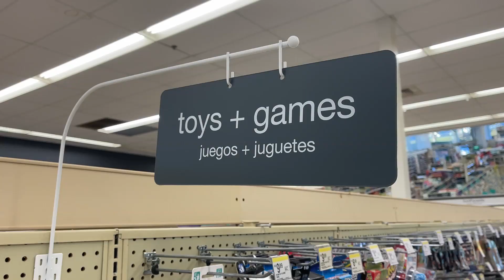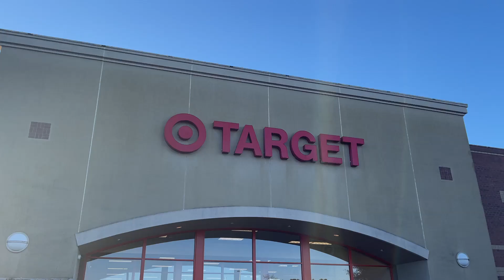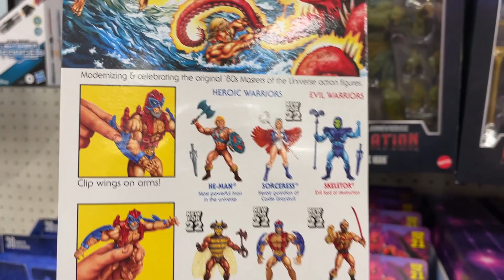Toy Hunt Walgreens Target Walmart New MOTU Star Wars NECA TMNT 2-Packs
What's Up YouTube??? Toy Hunt Walgreens, Target & Walmart in this video!!!  Walgreens where are the Exclusives at??? Target New MOTU figures in Main Aisle! Star Wars, NECA TMNT and more in this video!!!

Steel Collectibles.

Jedha Patrol

Totally Rad Toyhouse
totallyradtoyhouse on IG

2708 Airport Rd Ste 1
Dalton, Georgia 30721

Checkout toy_town_collectibles on IG in Mooresville

Jedha Patrol

Ryan, Terry and I

Jedha Patrol

Terry Smith

kentpoollive Gear!!!

3Pack